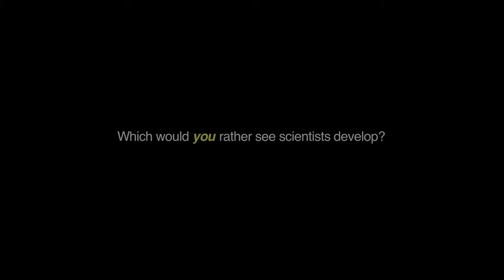Space Elevator or Invisibility Cloak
Which would you rather see scientists develop?